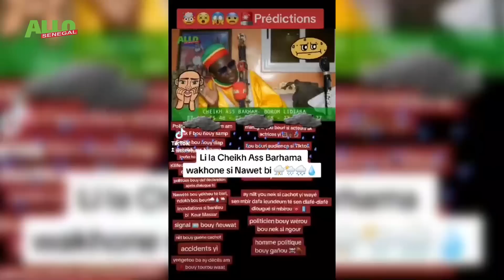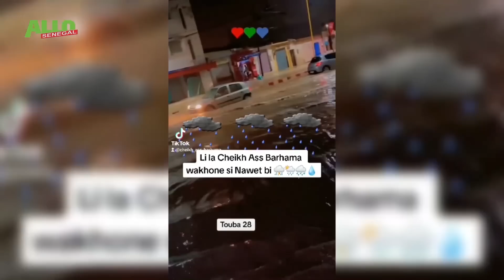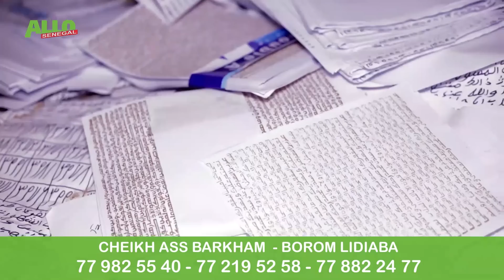Allahu Akbar 🛑 Cheikh Ass Barham Wakhatina 😢Décès Gaston..,Sonko Ak Macky ken.. Elections 2024